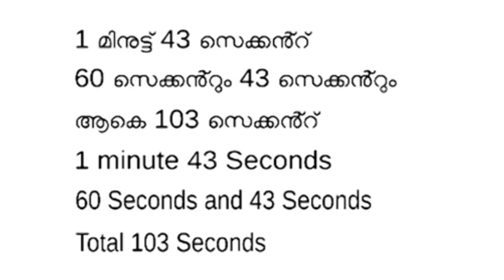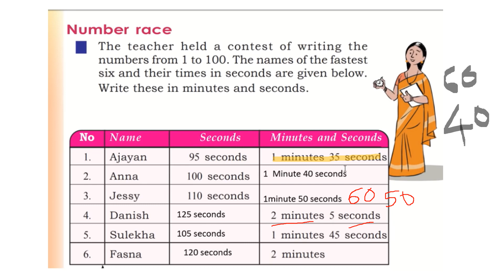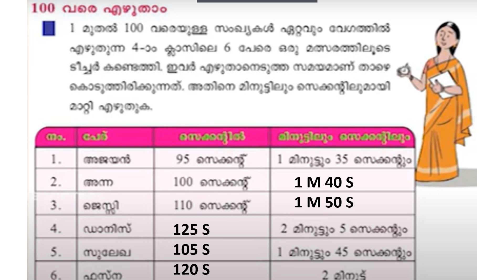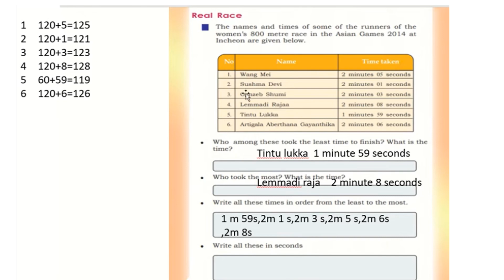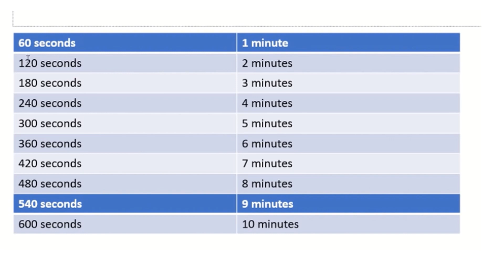CLASS 4 MATHS WORKSHEET/SEP 9/2021/eng and mal/EDUTEACHERKERALA